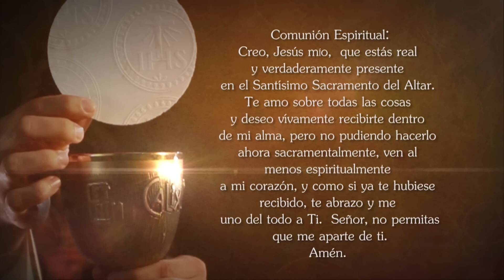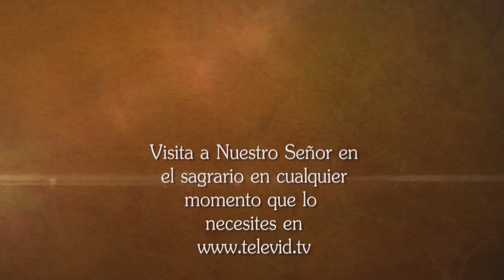Misa de hoy ⛪ Domingo 11 Agosto de 2024, Padre Wilson Grajales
El Padre Wilson Grajales celebra hoy la MisaDeHoy Domingo 11 Agosto de 2024.